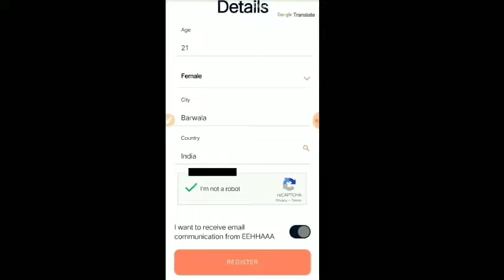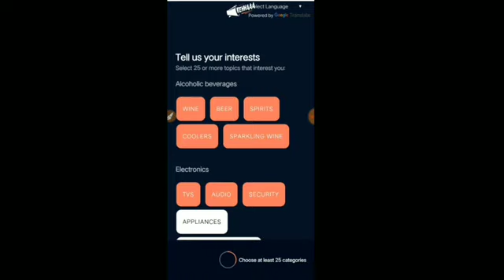EEHHAAA पर जल्दबाजी न करे।। Traffic बहुत ज्यादा होने से Problem बनी हॆ।। वीडियो को पूरा देखे।। JAAL।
Agar eehaa par id open nahi ho rhi toh is link par click kare
Or mobile home screen par save kar le

जा लाइफ स्टाइल में फ्री अर्निग क्या व कॆसे करे:-
जा लाइफस्टाइल मे ज्वाइन करने के लिये ग्रुप लिंक पर क्लिक करके ग्रुप ज्वाइन करे।।

Join whatapps group

दिन में आप 60 वीडियो ऐड देख कर डेली के 2.74€ मतलब (240)/- RS. डेली
 कमा सकते है
2.74€ ( Rs.240) X 30= 82.2€( Rs. हर महीने
     1€= 90₹ Rs. का है

➡👉82.2€X90 = 7400/- RS. हर महीने

👉➡➡7400/- Rs. आप हर दिन सिर्फ 60 video add देख कर हर महीने आप कमा सकते हैं

SELF MONTHLY ROI RS. 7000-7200₹ EVERYDAY TAK EARN KARO BAAR BAAR

👉👉DIRECT JOINING KA BHI 100% EARN KARO YANI KI

➡01 DIRECT       14,000₹
➡02 DIRECT       21,000₹
➡03 DIRECT       28,000₹
➡05 DIRECT       42,000₹
➡10 DIRECT       77,000₹
➡20 DIRECT    1,47,000₹
➡30 DIRECT    2,17,000₹
➡40 DIRECT    2,87,000₹
➡50 DIRECT    3,57,000₹
➡100 DIRECT  7,07,000₹

➡1⃣ *Shares On Exchange=    50€ ( Rs.4250)* Pre-Launch offer €200 Shares( Rs.17000)

      1) Direct Level Income*5€
      2) FS Shares= 10€* *(€200 In Prelaunch) from every direct
      3) Ad View income from every direct 83€(Rs.7200) per month

➡3⃣ Self Ad View daily *2.74€×30=82.2€ Fixed par Months

➡4⃣ First Level Per Person Ad View* *82.2€ Fixed

➡5⃣ Netwok Income Up to 7th Levels* *Fixed Monthly Income for life

Only 5×5 Up to 7th Level
ONLY 5X5 MATRIX

MONTHLY LIFESTYLE BONUS
Level__Member__Income
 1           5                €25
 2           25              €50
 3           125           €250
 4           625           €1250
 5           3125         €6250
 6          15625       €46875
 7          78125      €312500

👉 Every Month Income
 €367200( Rs.3,12,12,000) Per Month Level Income

367200€ × 85 Rs. = 3 Crore 12 lacs monthly lifestyle bonus income

🆔 Auto activation of monthly subscription of €48 every month from earnings only

 🔄 20€ Euro Distribution Up to 7th Level

1) 1st Level :Monthly = *5€ ( Rs.485)* Par Person
2) 2and Level : Monthly= *2€ (Rs.170)* Par Person
3) 3rd Level: Monthly= *2€  (Rs.170)* Par Person
4) 4th Level: Monthly= *2€ (Rs.170) * Par Person
5) 5th Level: Monthly= *2€ (170) * Par Person
6) 6th Level: Monthly= *3€* Par Person
7) 7th Level: Monthly= *4€* Par Person

👉Note👇
UP to 7th Level Unlimited Income कर सकते है अभी आपके पास Golden Opportunity है बड़ी team Build करने के लिए

2020 का
सबसे बड़ा और नया प्लान है

 पूरी दुनिया में इस तरह का कोई प्लान नहीं है हां अब लोग इस प्लान का कापी जरुर करेंगे।

ONE TIME 18€ KYC करवाना COMPALSURY है ( OFFER MAI ABHI 10 HAI LIMITED TIME KE LIYE)

    👉 KYC कराने के BENIFITS

☑Your Real Parson Verified
☑Dmet A/C for Shares Holding
☑ International Debit Card
☑Add Watching Permit
☑100+Euro Withdrawal
      Daily & Monthly

Contect me now
🔥🔥 call &Whatapp🔥🔥

jaa lifestyle fake or not
jaa lifestyle meaning
jaa lifestyle company details
jaa life login
jaa lifestyle real or fake
jaa lifestyle wikipedia